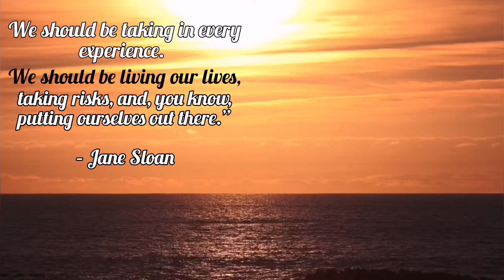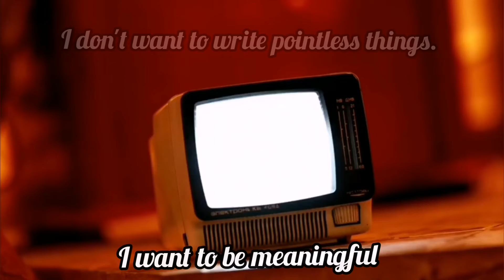I wanna be THE BOLD TYPE in my life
"We should be taking in every experience. We should be living our lives, taking risks, and, you know, putting ourselves out there"
-Jane Sloan in The Bold Type

Hi, I'm Sarah, I'm 20 years old and Tv shows are my passion. On this channel you'll find mostly reviews, tops and videos about tv shows and my life.